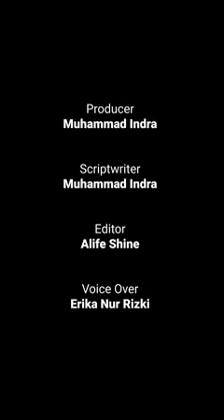KISAH AYAH & ANAK INGIN BERTEMU IBUNYA PERGI KE MEKAH MENGGUNAKAN SEPEDA MOTOR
Lilik Gunawan kab. maringin jaya Jambi Indonesia di temani putra nya yang masih 4 tahun lili dan mba Ida menempuh perjalanan ke Arab Saudi dengan melewati 8 negara.